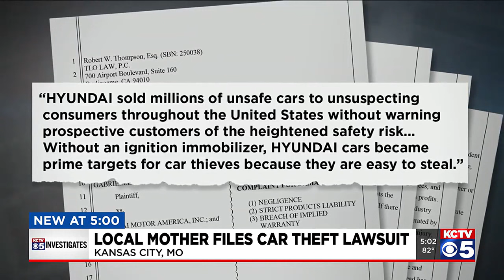A Kansas City mom was shot in the chest by car thieves. Now, she is suing Hyundai.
Gabrielle Lawton was shot in the chest in April. Doctors said the bullet is too dangerous to remove from her lung, so it remains lodged in her chest.

What happened to Gabrielle is now the basis for a new lawsuit against Hyundai.